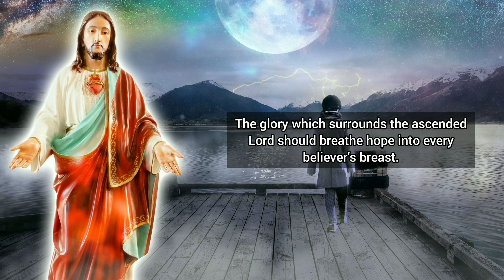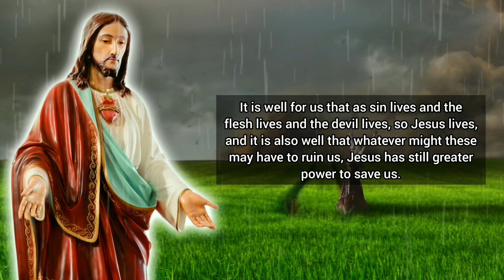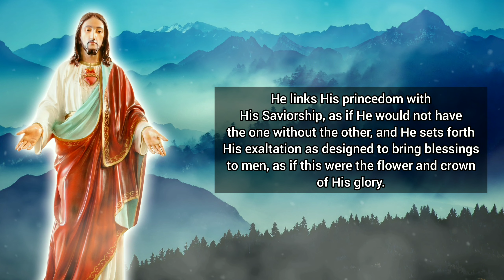This is Jesus Christ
Jesus - My Lord, Savior and Redeemer.